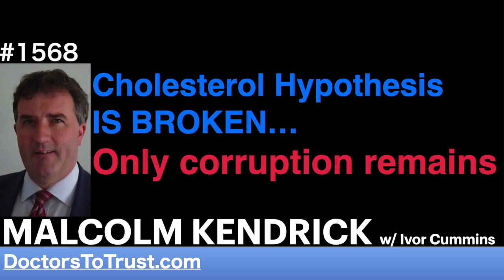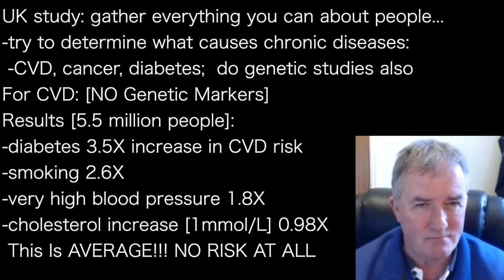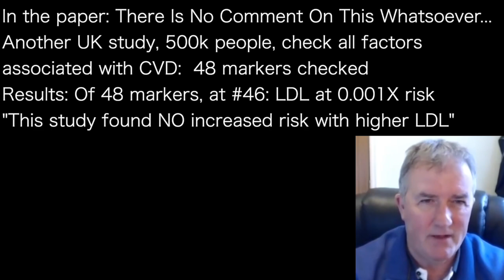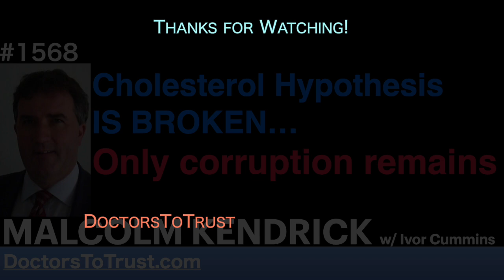MALCOLM KENDRICK 5 | Cholesterol Hypothesis IS BROKEN…Only corruption remains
presents episode 1568 |  DR MALCOLM KENDRICK w/ Ivor Cummins

UK study: gather everything you can about people…
-try to determine what causes chronic diseases:
 -CVD, cancer, diabetes;  do genetic studies also
For CVD: [NO Genetic Markers]
Results [5.5 million people]:
-diabetes 3.5X increase in CVD risk
-smoking 2.6X
-very high blood pressure 1.8X
-cholesterol increase [1mmol/L] 0.98X
 This Is AVERAGE!!! NO RISK AT ALL

In the paper: There Is No Comment On This Whatsoever…
Another UK study, 500k people, check all factors
associated with CVD:  48 markers checked
Results: Of 48 markers, at #46: LDL at 0.001X risk
"This study found NO increased risk with higher LDL”

Ivor: Prof. Karl Popper on the nature of proof…
-the assymetry of proof: You can have many, many
 positive bits of evidence in support of hypothesis, but
 they Never Prove It!
Example: Hypothesis: there are Only White Swans
-you find many, many white swans…
-find 1 black swan, hypothesis is DONE
In the Cholesterol Hypothesis. there are
Many negative proofs…everywhere!
-correlations; epidemiology; machine learning